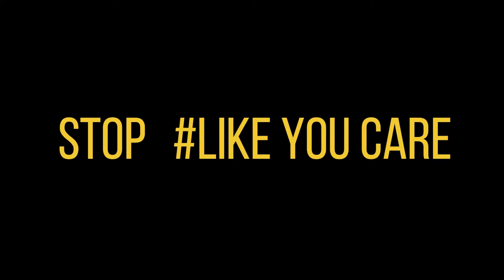This is How Long it Takes to come to a Complete Stop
This is how long it takes to come to a full stop

          Cast
Oliver. Business Man

         Crew
Marcus. Camera Operator
Megan. Editor